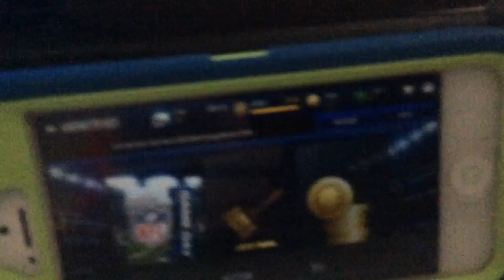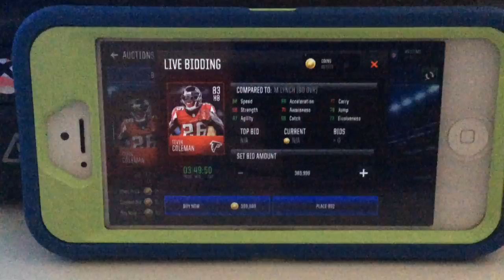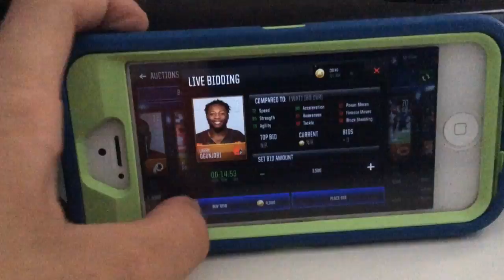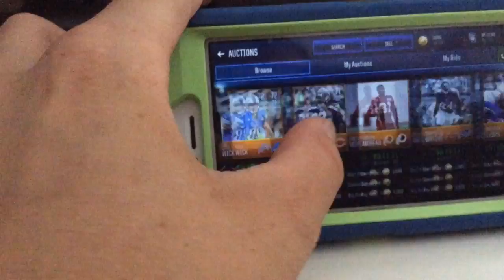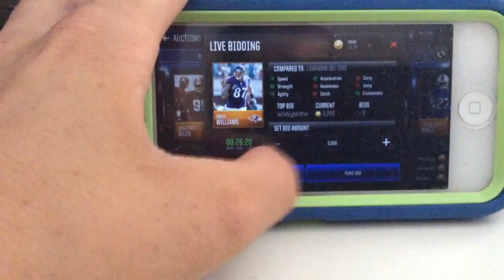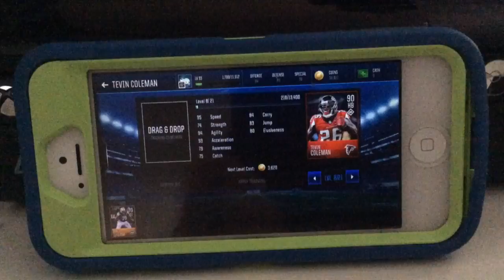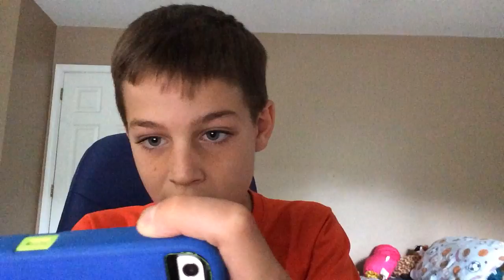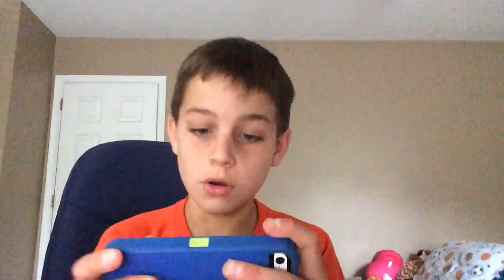HUGE MADDEN MOBILE SHOPPING SPREE!!!!!! (must watch)